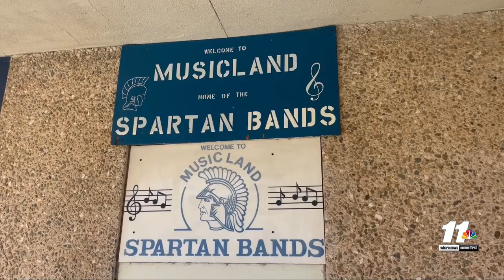Central Union high Students win nationwide challenge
Central Union High School in El Centro participated in the soundtrap education creativity challenge nationwide